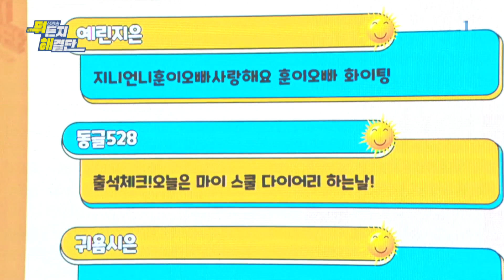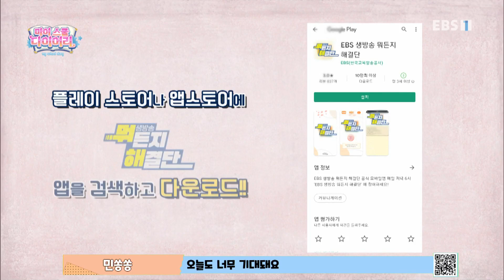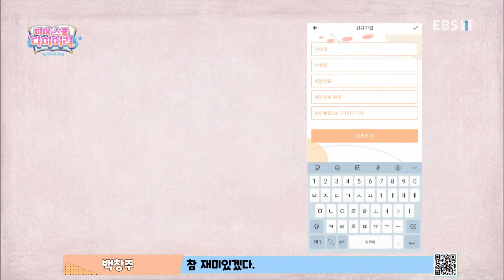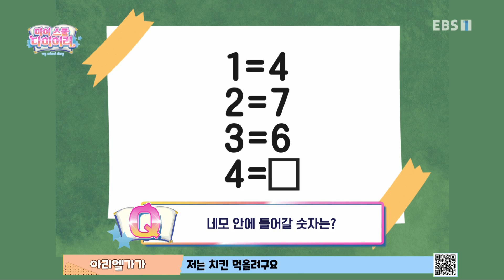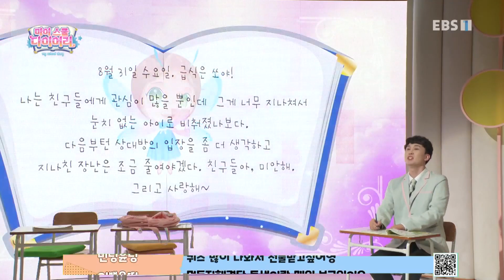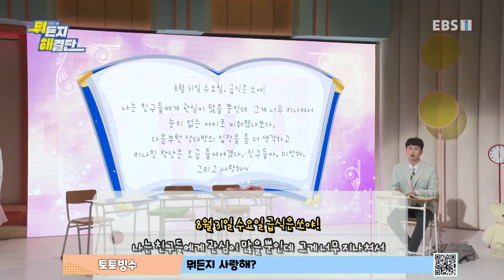생방송 뭐든지 해결단 - 230화- 마이 스쿨 다이어리 '눈치 없는 친구를 대하는 방법은?'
230화- 마이 스쿨 다이어리 '눈치 없는 친구를 대하는 방법은?'